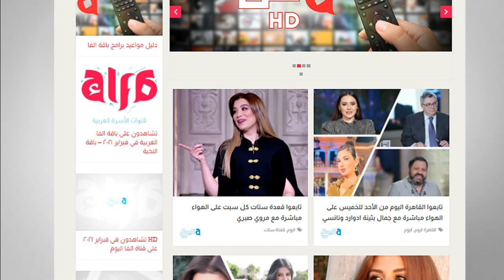قصة حب زوجين مستمرة لأكثر من نصف قرن تحتفل بالـ فلانتاين داخل استوديو القاهرة اليوم